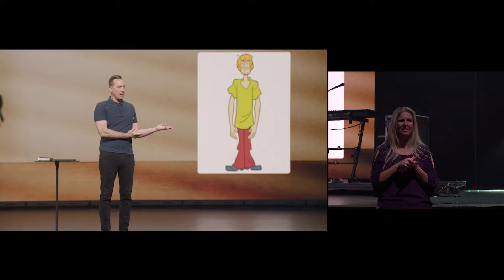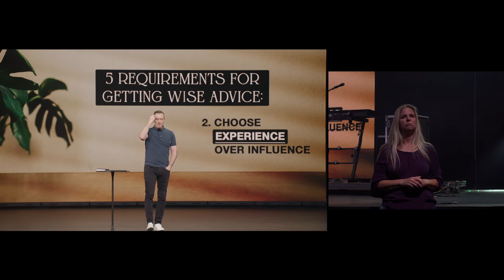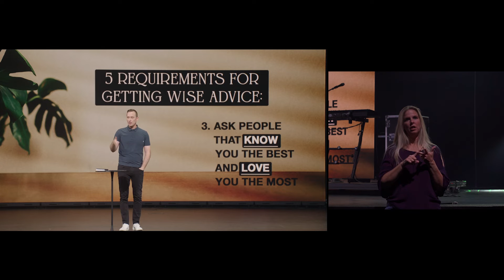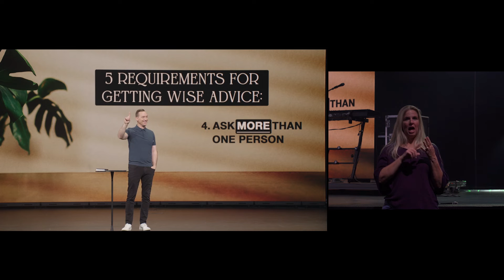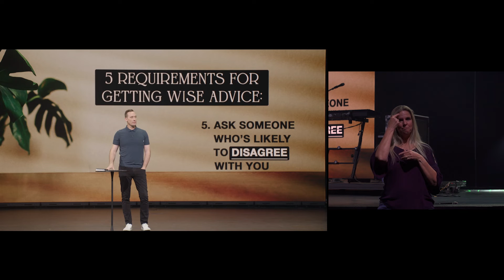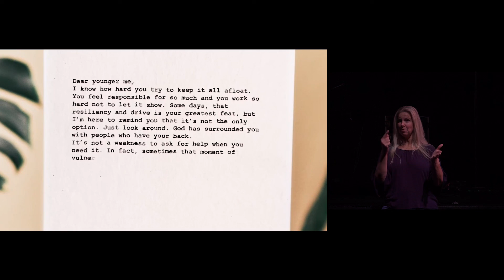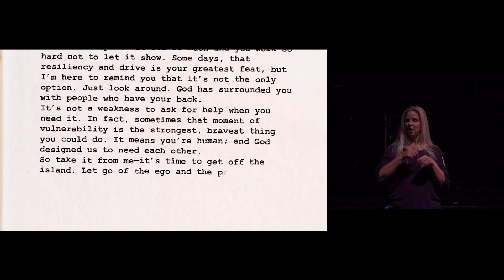Letters From My Future Self | Sign Language | Ask For Help | Ashley Wooldridge